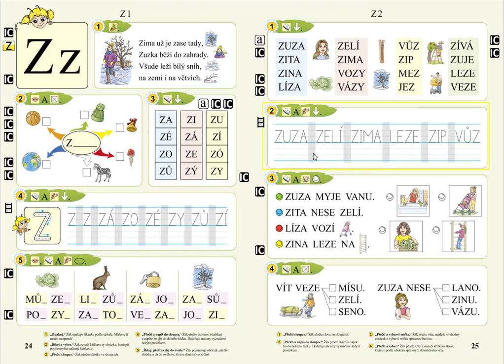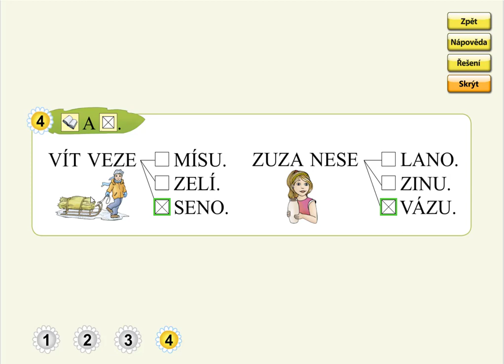Písmeno Z (význam slov), SLABIKÁŘ 1, str. 25, cv.4